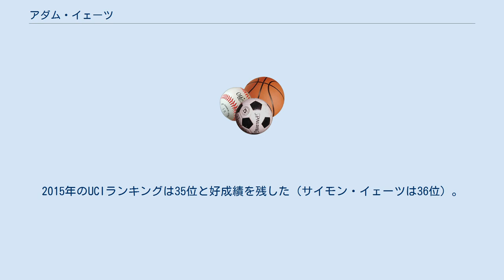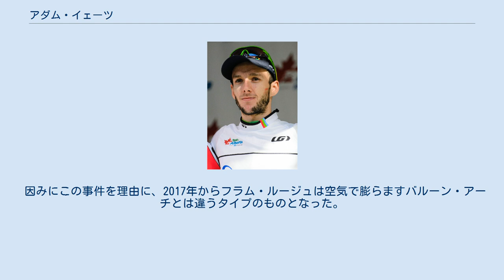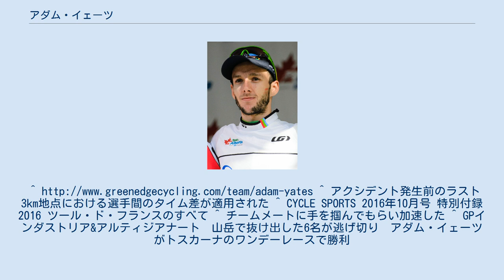アダム・イェーツ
アダム・イェーツ（Adam Yates、1992年8月7日 - ）は、イギリス出身の自転車競技（ロードレース）選手。
イネオス・グレナディアスに所属。
双子の兄サイモン・イェーツも自転車ロードレース選手である。
 有望な若きクライマーの一人。
2015年のUCIランキングは35位と好成績を残した（サイモン・イェーツは36位）。
 ワールドツアー初勝利は2015年のクラシカ・センセバスティアン。
2016年はより高い頂きを目指す。
 2016年シーズンはツール・ド・フランスに出場。
 フラム・ルージュに激突 第7ステージ終盤のアスパン峠でアタックしたイェーツの目的はジュリアン・アラフィリップから新人賞のマイヨ・ブランを奪うこと。
集団を振り切る見事な走りを見せていたが、残り1kmを示すフラム・ルージュを吊るしたバルーン・アーチが倒壊。
止まれるはずもなくイェーツは落車して顎を負傷。
フィニッシュもアラフィリップから遅れたが、救済措置が発動し、ステージ73位から6位へ。
この結果アラフィリップを1秒差でかわしてマイヨ・ブランを獲得した。
第19ステージのビザンヌの上りで走行違反があったとされ10秒のペナルティを課されるが、最終的に総合4位となり、マイヨ・ブランを獲得した。
 因みにこの事件を理由に、2017年からフラム・ルージュは空気で膨らますバルーン・アーチとは違うタイプのものとなった。
 2017年、グラン・プレミオ・インドゥストリア・エ・アルティジャナートで二度目の優勝。
ジロ・デ・イタリアではボブ・ユンゲルスと新人賞、マリア・ビアンカ争いを展開。
最終ステージの個人タイムトライアルでユンゲルスに逆転を許してしまい新人賞獲得とはならなかった。
^ アクシデント発生前のラスト3km地点における選手間のタイム差が適用された ^ CYCLE SPORTS 2016年10月号 特別付録 2016 ツール・ド・フランスのすべて ^ チームメートに手を掴んでもらい加速した ^ GPインダストリア&アルティジアナート　山岳で抜け出した6名が逃げ切り　アダム・イェーツがトスカーナのワンデーレースで勝利